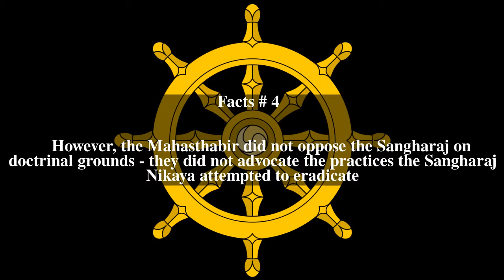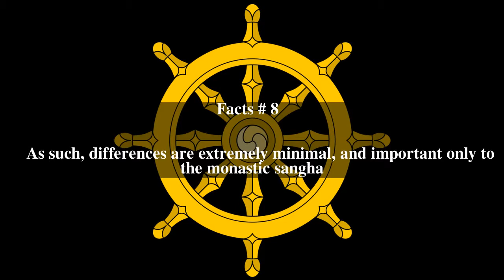Mahasthabir Nikaya Top # 9 Facts